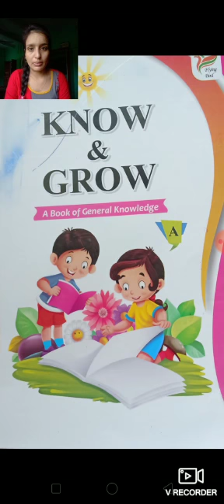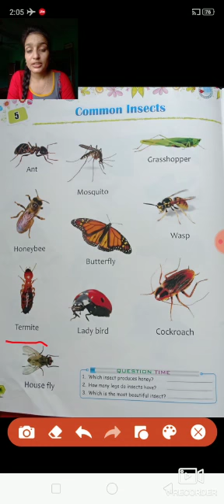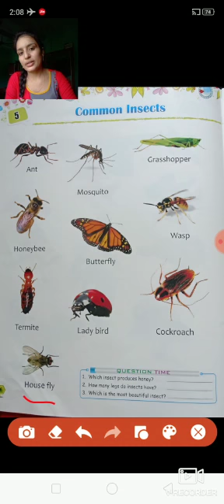LKG GK 1409